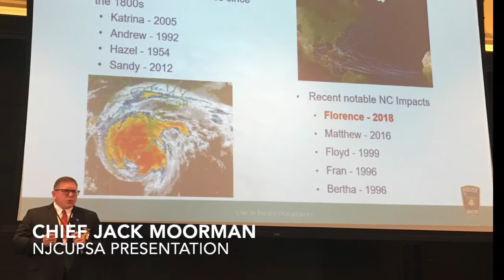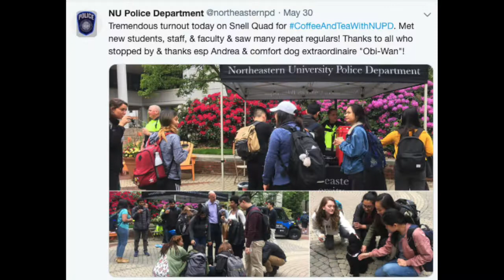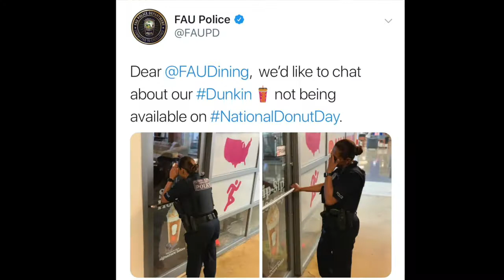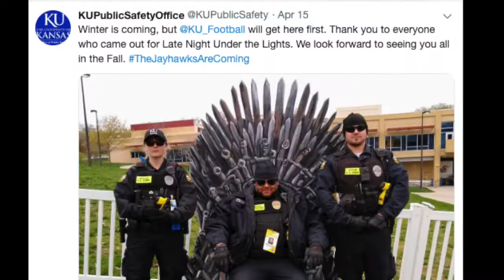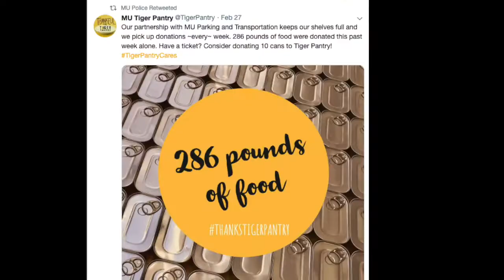2019 IACLEA Annual Conference Delegate Spotlight: June 26, 2019 (Day Two)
Photos and videos courtesy of 2019 IACLEA Annual Conference Delegates. Special thanks to California State University Channel Police Department Islands